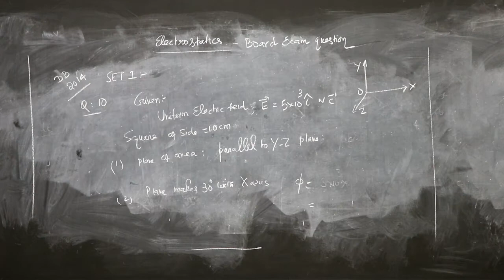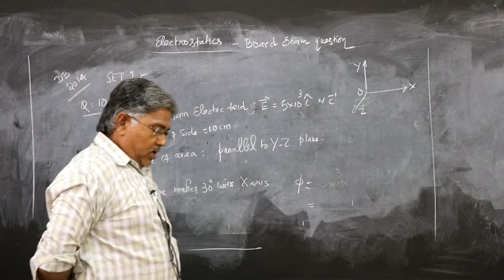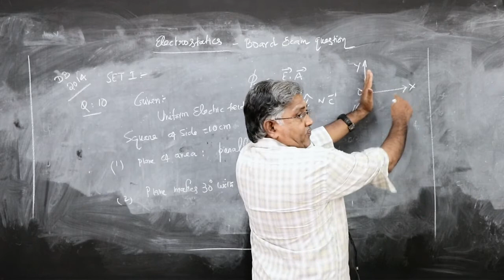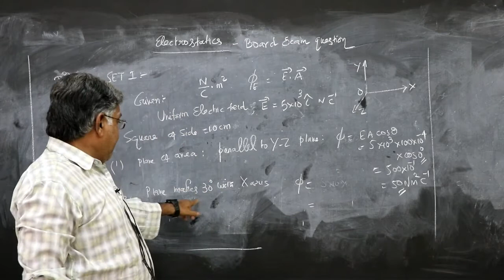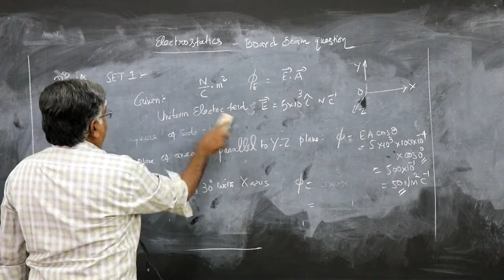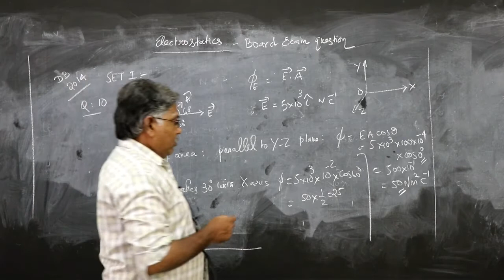Class 12 l CBSE physics l Board exam question l Electric flux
Board exam question on electric flux is solved.  It is also explained how to avoid the mistake in taking the angle.
CBSE Electrostatics,
flux calculation,
scalar product in electrostatics,
convert units,
i j k vectors,
unit of electric flux